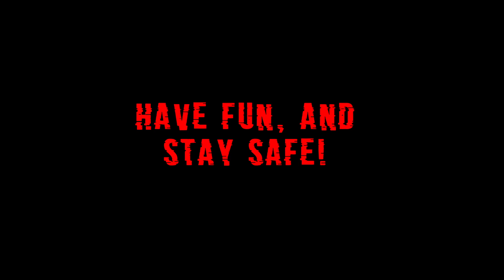Download Festival Survival Guide || Essentials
First time at Download festival? Never fear! your one-stop survival guide to navigating the leading UK rock and metal festival is here!

Essentially this is just an idea I had for a video that was different to what most people will be doing with the usual packing videos, which I didn't really want to do.
It was also basically me practicing my editing before tackling what I'm sure will be a mammoth task in a couple of weeks time for the Download Vlog.

This year is shaping up to be an absolute monster of a festival and I am looking forward to it immeasurably!
If you happen to spy me wandering around the festival, be sure to give me a holler or a tap on the shoulder if you fancy a chat, I will not bite!